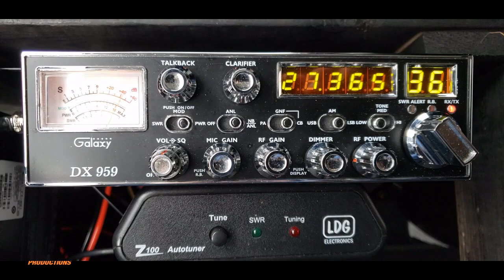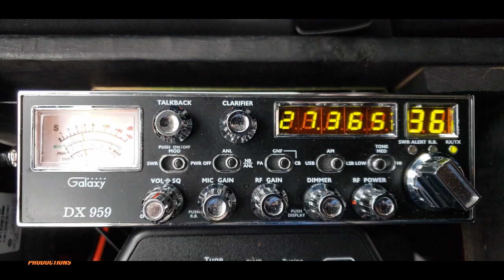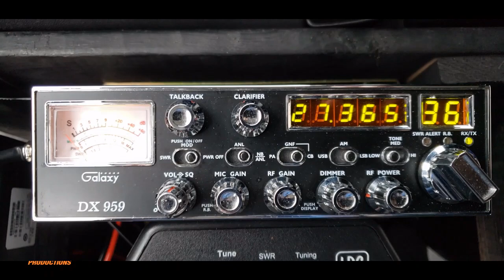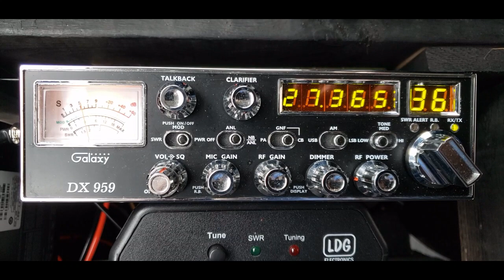605 Texas - 63 Toronto Canada mobile. Cb radio skip.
605 Texas, thank you for the contact my friend. Nice talking to you.